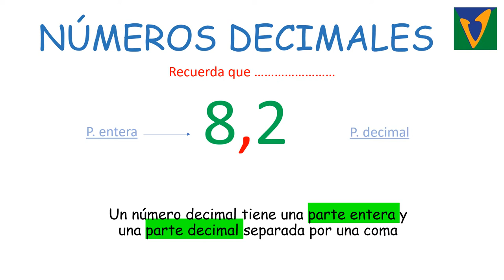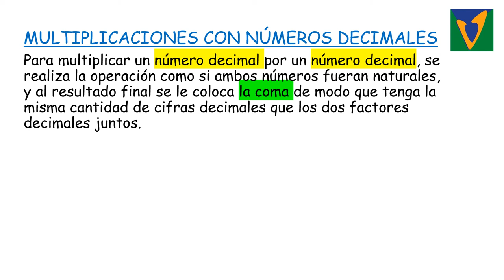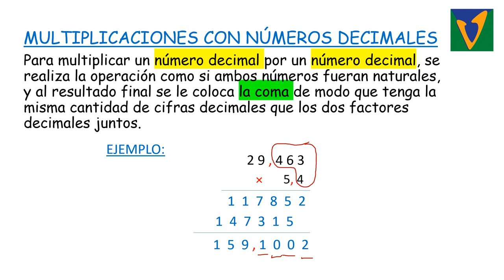VALDEBERNARDO 4º Ed Primaria Matemáticas Multiplicación de números decimales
Multiplicación de números decimales